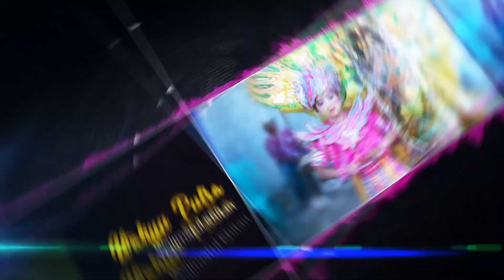Toang Nunuk - WARLAN MUDA LIVE GENTENG